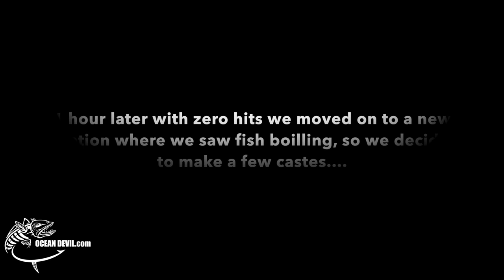Always staying optimistic fishing rule #1 - Vlog 14 Spanish Mackerel Mac-tunas on the chase!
Let me start by wishing Ron happy birthday! and what a better way to celebrate then on the water. We started with some jigs and ended up chasing tunas like they were blue fine... just very very small not blue fine. haha...

Gear used:
Rod: Hearty Rise Deep Blue light jigging 62B/40-100gm
Reel: Shimano Engetsu CT 151HG
Line: Ocean devils Silk Ocean Pe line PE 1#
Jig: Hearty Rise Sitenkiba III 80 gm
FC: Tokyo 32 lb